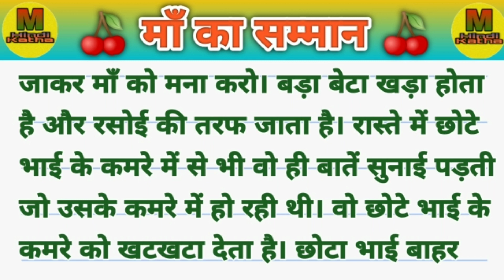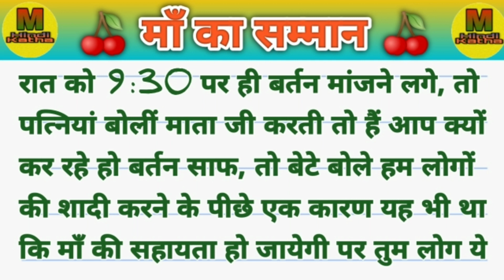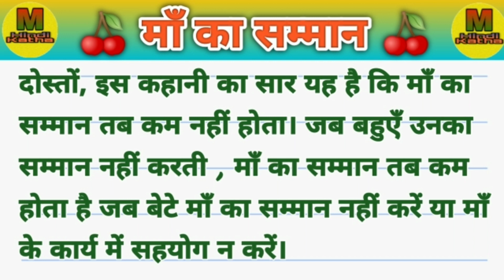🍒 माँ का सम्मान 🍒 | motivational hindi story | hindi prerak katha | hindi kahani | moral stories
motivational story
Inspiration story
moral story
Hindi kahaniyan
Hindi story
Prerak prasang
Prerak katha
Prerak kahaniyan